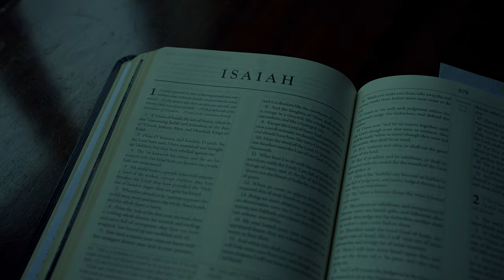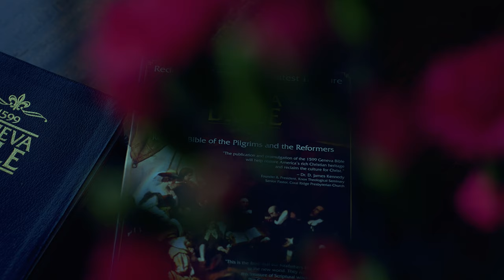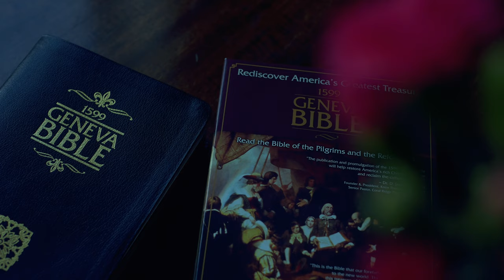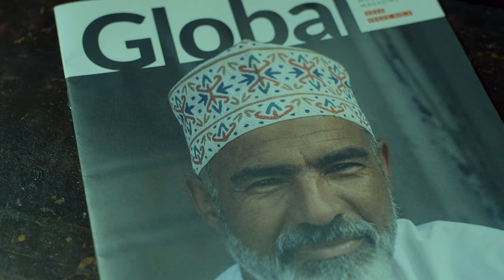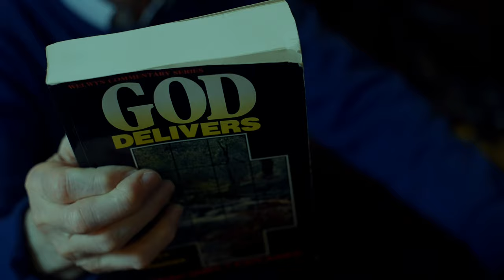Seeing God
Newtown Baptist's Ken Austin preaches the importance of Seeing God, especially as the world is disintegrating from food shortages, violence and plagues. Eyes ahead, Christian!

Scriptures used: Isaiah 1:7-15, 53, Revelation 1:1-18, John 12, & 1 Corinthians 6.

Filmed on Sunday, 4th February 2024.

Join us for our Sunday service at 18:00.